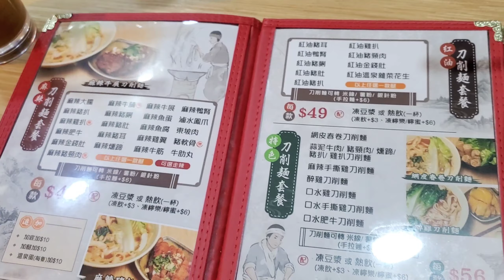Vlog 44: NGỖNG QUAY, XÁ XÍU HongKong Ngon Đến Mức Nào - Ăn gì ở Thiên Thủy Vi | Cuộc sống HongKong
📍Tiệm cơm thịt quay
天天燒鵝皇
Shop C1-C2, 1/F, Kingswood Richly Plaza, 1 Tin Wu Road, Tin Shui Wai

📍Tiệm mì dao xắt
樂湖刀削麵
Shop C41B, 1/F, Kingswood Richly Plaza, 1 Tin Wu Road, Tin Shui Wai

2 quán ruột của Bình Bình ở Tin Shui Wai. Thật sự là ngon tinh túy luôn
Xem thử nhé các bạn